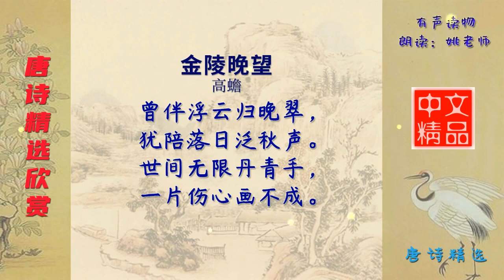金陵晚望 唐代 高蟾